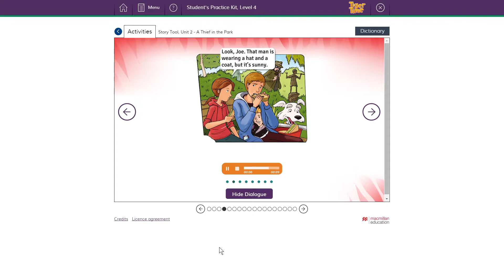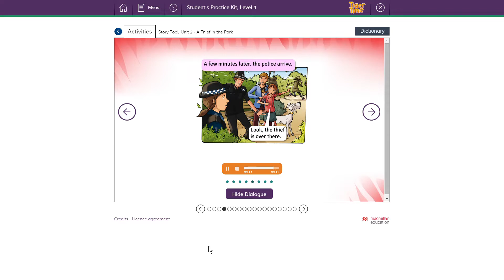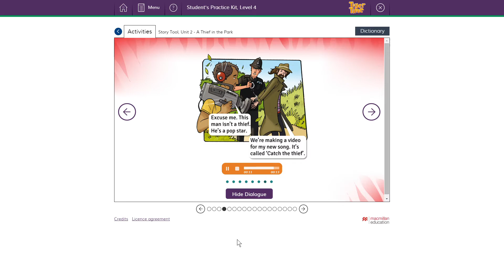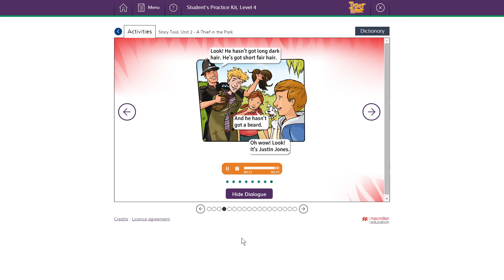A Thief in the Park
Story Time! "A thief in the Park"